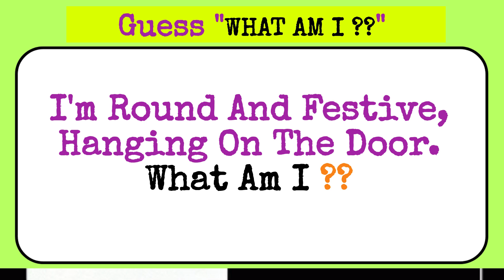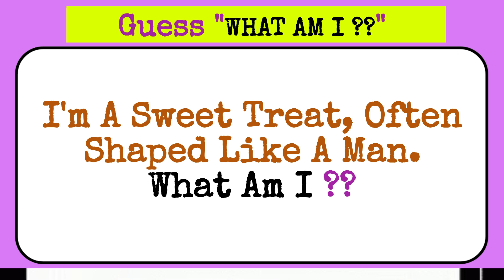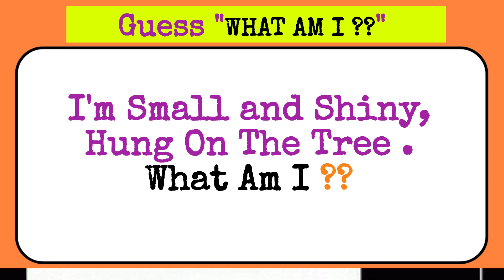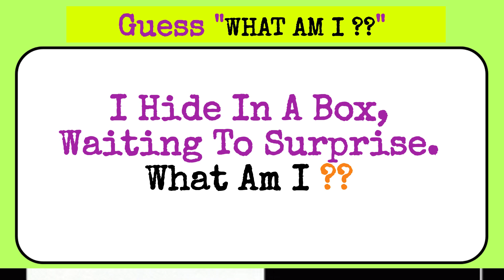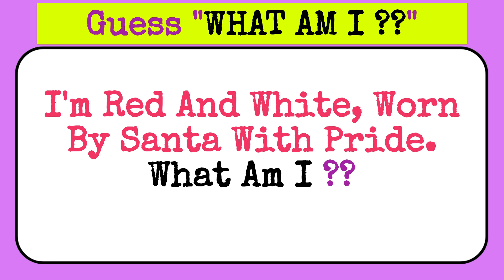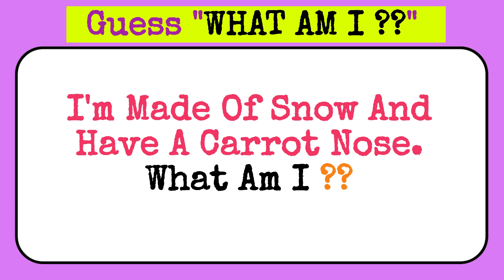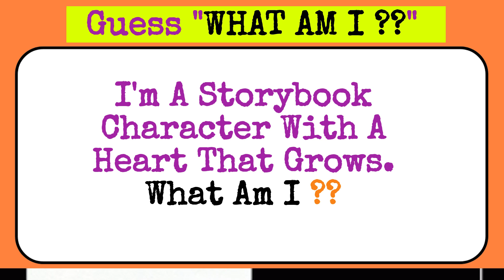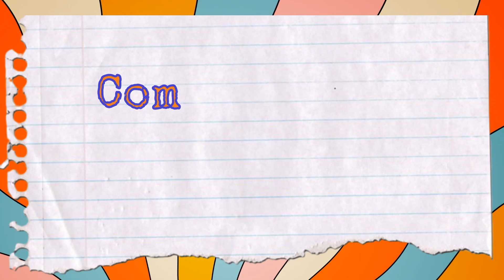15 Puzzles In English With Answers | Hard Riddles Quiz | Tricky Riddles In English | Logical Riddles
15 Puzzles In English With Answers | Hard Riddles Quiz | Tricky Riddles In English | Logical Riddles

Your Queries solved:
riddle shorts
riddle bell
riddle me this
riddle quiz
riddle games
riddle channel
riddle school
riddle solving
riddle solver
riddle channel
riddle in hindi
15 Christmas Puzzles
puzzle for kids
puzzle game
puzzle solve
puzzles puzzles
number puzzle
math puzzle
number puzzle game tricks
number puzzle reasoning tricks
word search puzzles
word search for kids
word search puzzles games
word search book
ayush more
tough puzzles
viral
viral video
viral youtube video
short
shorts
viral shorts
logical riddles
logical baniya
hard riddles
hard riddles with answers
hard quizzes
tricky riddles
tricky questions
tricky riddles with answers
tricky quiz
puzzle with solution
word search games in english
best word search games for android
word search puzzle
word search game for laptop
find hidden words game
free games search a word
word search games on computer
free word search computer games
puzzles with answers in english
riddles with answers in english
logical riddles
logical baniya
hard riddles
riddle video
riddle masters hub
riddle master hub
riddle master
detective mehul
riddle in english
bright side puzzles
riddle challenge
christmas party
christmas games
christmas games for kids
christmas games for parties
christmas games for family
christmas games for office party
christmas games for adults
christmas games for students
christmas games ideas
christmas games for family malayalam
christmas games for kindergarten
christmas games to play
christmas games malayalam
christmas games for kitty party
christmas games for office
christmas puzzle game
christmas game
christmas puzzle with santa
christmas puzzle pad
christmas puzzle with santa d billions
christmas puzzles usborne
christmas puzzle box
christmas puzzle purse
game grumps christmas puzzle
the christmas puzzle musical
christmas tree puzzle
karen puzzles christmas
christmas challenge puzzle adventure
christmas cracker puzzle
christmas riddle
christmas riddles bright side
christmas riddles for kids
christmas riddles what am i
be amazed christmas riddles
christmas math riddles
funny christmas riddles
easy christmas riddles
christmas mystery riddles
christmas eve games
christmas eve games for family
christmas night game
christmas eve board game
christmas eve party games
fun christmas eve games
christmas carols
what am i puzzle
guess game
Gaming